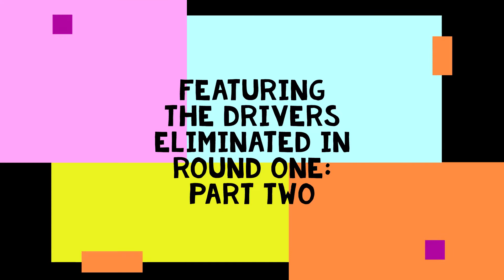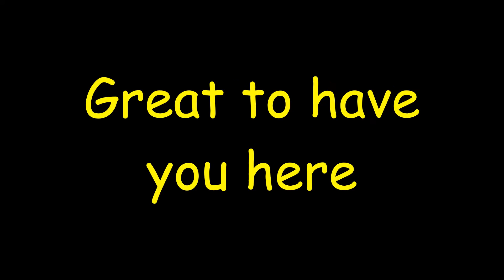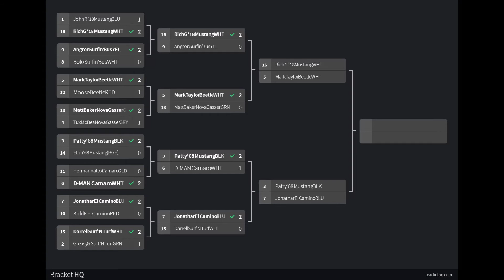Twins Racing: Playoff Two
Playoff Two of the Twins Racing Tournament. Best of Three Drag Racing on a Two Lane 25 foot Track With a fun Halftime Show.

Title: Emergency on Level 3
Artist: Jeremy Korpas
Title: Pressure Cooker
Artist: Jeremy Korpas
Title: American Idle
Artist: RKVC